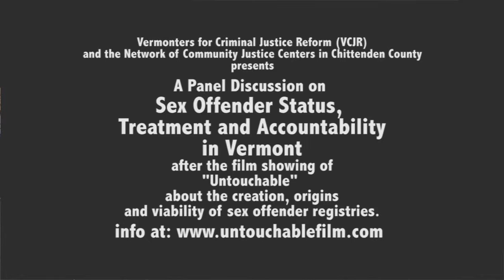Panel Discussion on Sex Offender Status, Treatment, and Accountability in Vermont 01/10/2018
Vermonters for Criminal Justice Reform (VCJR) and the Network of Community Justice Centers in Chittenden County (Burlington, Essex, South Burlington, Williston, & Winooski) present a panel discussion about a Restorative Reintegration Program called Circles of Support and Accountability (CoSA) available to sex offenders coming out of prison by Community Justice Centers across Vermont.

This panel followed a screening of the film "Untouchable" about child sex offenders and the creation of sex offender registries in the US. There is also a Q&A about the situation here in Vermont.

Panel members include: Bess O’Brien, currently filming a documentary here in Vermont about the CoSA Program; Kathy Fox, Associate Dean at UVM who has done research on the CoSA Program; Gary Marvel, VT Treatment Program for Sexual Aggressors Chief, VT Department of Corrections; Toni Monsey, Development Psychologist and Advocate; and Sharon Fialco, Advocate and Volunteer Member of a Circle of Support and Accountability in VT.